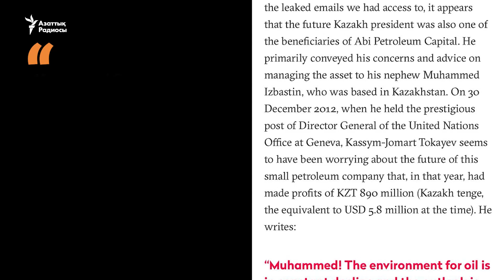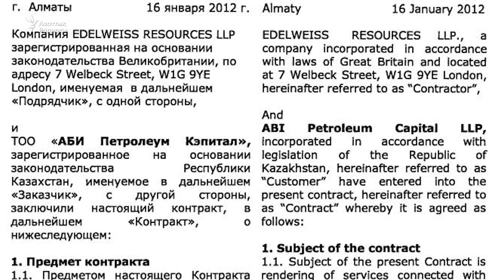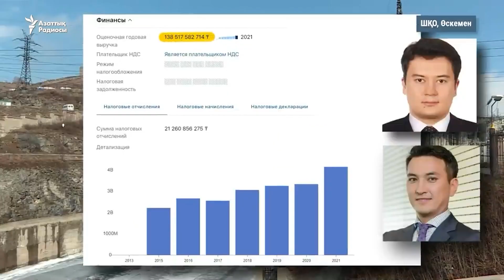Сайт опубликовал расследование о «подпольном бизнесе» Токаева и оказался недоступен в Казахстане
Швейцарская организация Public Eye опубликовала масштабное расследование о «подпольном бизнесе» президента Казахстана. В нем утверждается, что Касым-Жомарт Токаев был конечным бенефициаром компании Abi Petroleum Capital, связанной с добычей нефти и редких металлов